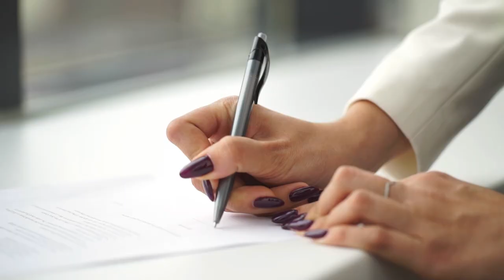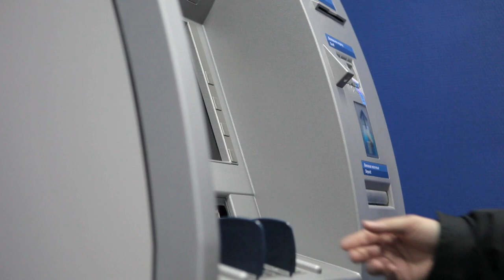Falta do edital em ação coletiva de consumo não gera nulidade quando a decisão favorece o consumidor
​A Terceira Turma do Superior Tribunal de Justiça (STJ) decidiu que a ausência da publicação do edital previsto no artigo 94 do Código de Defesa do Consumidor (CDC) não torna o processo nulo se a sentença for, ao menos em parte, favorável aos consumidores; caso contrário, deverá ser declarada nulidade processual absoluta.